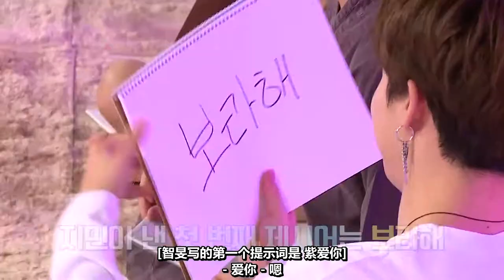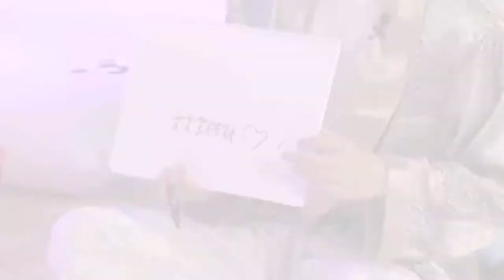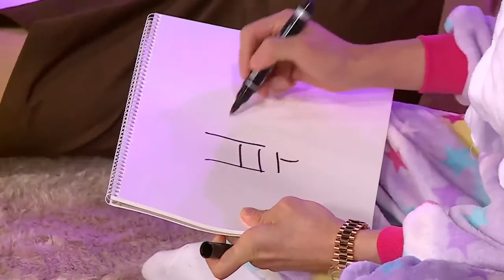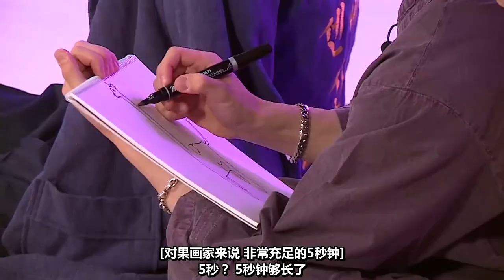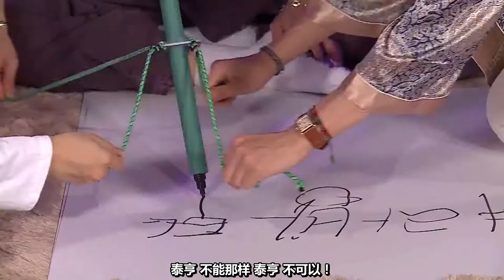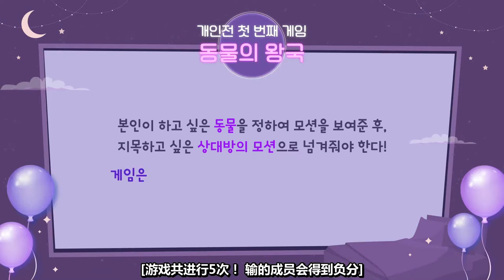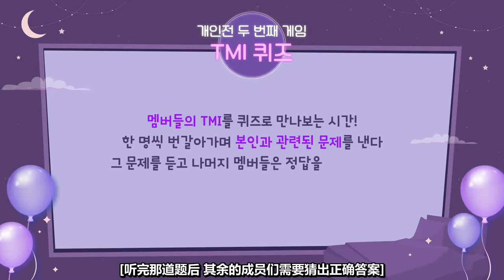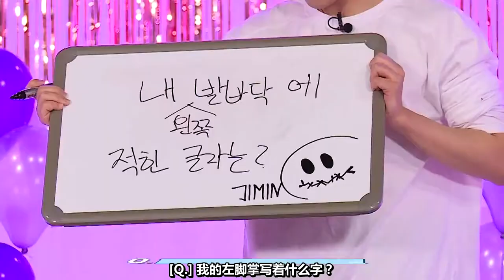[ENG SUB/中字] 奔跑吧! 防彈 RUN BTS! EP.97 睡衣派對 Pajama party 1 [ENG/JAPN/INDO/THAI/KOR]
[ENG SUB/中字] 奔跑吧! 防彈 RUN BTS! EP.97 睡衣派對 1 [ENG/JAPN/INDO/THAI/KOR]

Turn on CC for Subtitle Indo/Japanese/English/Português/Italiano/Thai/Korean
[ENG/JAPN/INDO/THAI/KOR]

RUN BTS PLAYLIST (update in progress)